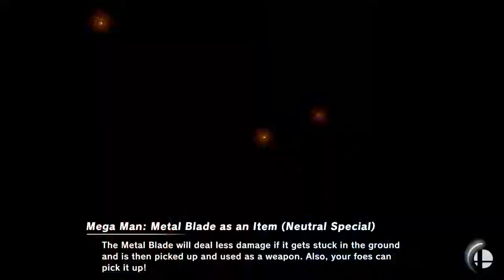Smash Ultimate - Incineroar (bestatgames) vs Mega Man (MonsterMan) [02-10-19]